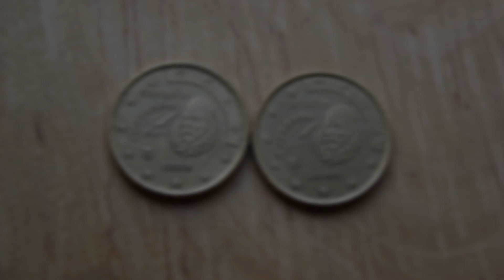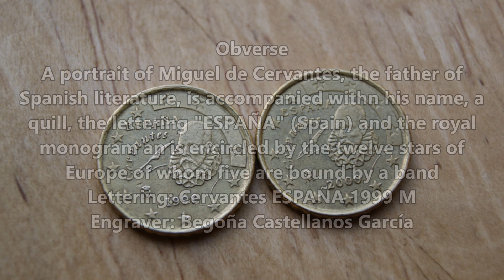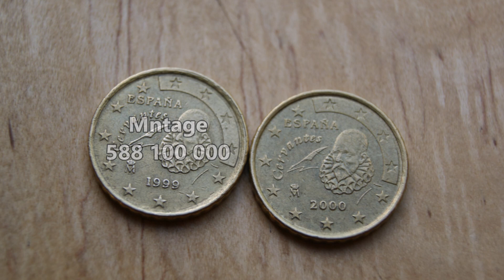10 Euro Cent 1999 2000 Spain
Coins 10 Euro Cent 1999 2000 Spain